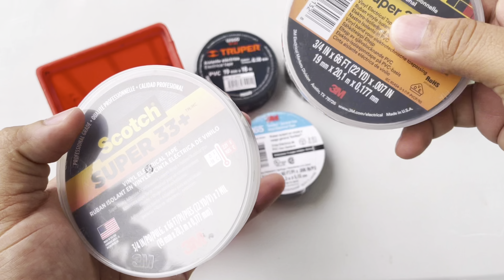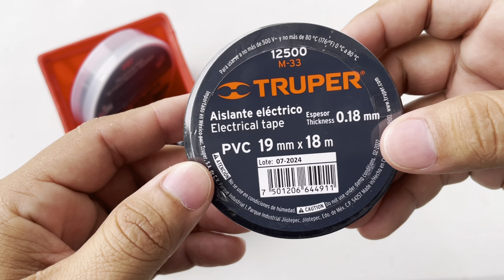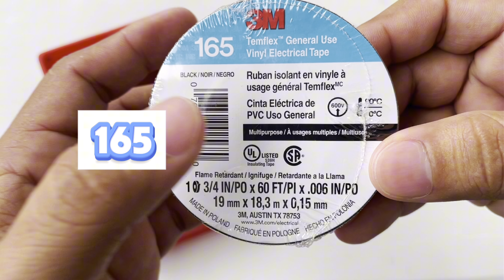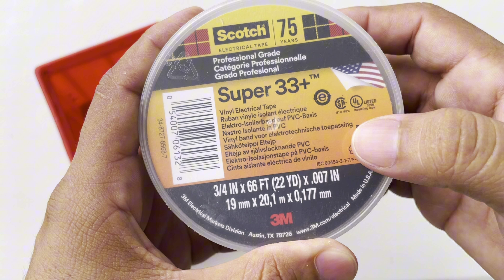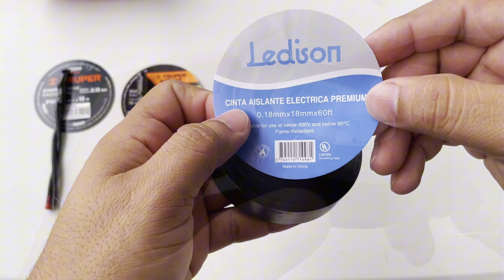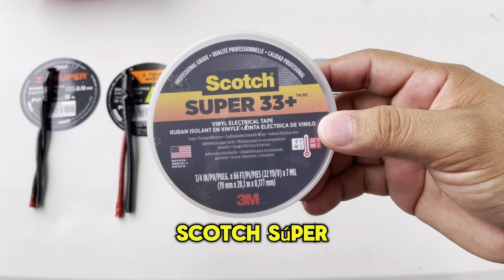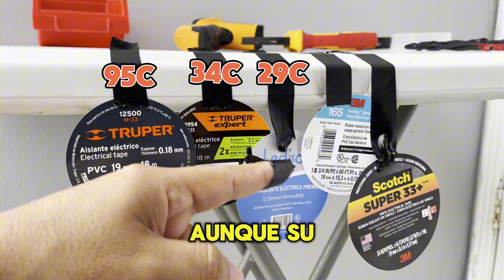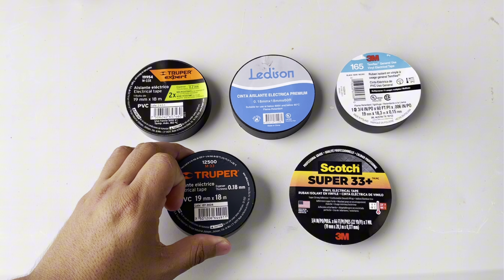¿CUÁL ES LA MEJOR CINTA ELÉCTRICA? 3M,Scotch,Truper,Temflex,Ledison,TruperXpert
Hoy ponemos a prueba los tapes más populares entre los electricistas y descubrimos cuál es la mejor cinta eléctrica.